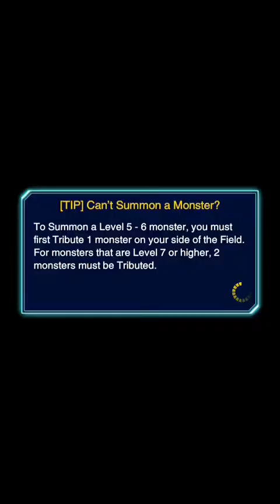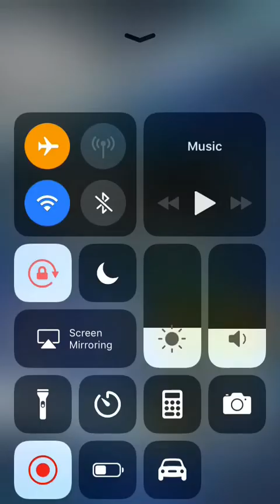Yu-Gi-Oh! Duel Links - How To Farm Superb Legendary Duelist, Tea Gardner Level 40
Thank's for watching! Hope you enjoy it! :D